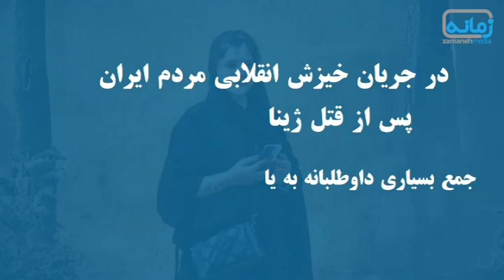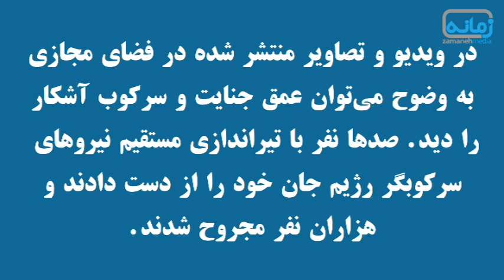بوکان در قیام ژینا: روایت محمود عبدی از همبستگی در برابر سرکوب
بوکان، ۲۵ آبان‌ماه ١۴۰۱، ویدیویی از شهریار محمدی، در کنار پیکر دوست و رفیق تازه جانباخته‌اش محمد حسن‌زاده در فضای مجازی، احساسات همه را برانگیخته است. و شهریار نیز، تنها دو روز بعد، در شامگاه ٢٧ آبان‌ماه، در خروجی شهر بوکان به رگبار بسته شد؛ او نیز جان باخت. یکی از تراژدی‌های جنبش ژینا در بوکان رقم خورد. شهری که سرکوب و کشتار در آن بسیار سنگین و عریان‌تر انجام می‌شد و سرکوبگران آمده بودند تا بکشند. محمود عبدی یکی از حاضران و مجروحان خیزش زن، زندگی، آزادی در بوکان، که خود نیز تا پای مرگ رفته، تحت فشار نیروهای امنیتی و سرکوبگر رژیم، به تازگی از ایران خارج شده و از حال و هوای آن روزهای بوکان می‌گوید. او روز اول شروع اعتراضات مردمی در بوکان را اینگونه توصیف می‌کند: پس از خاکسپاری ژینا امینی، شهر کاملا حکومت نظامی بود. شوک بزرگی به همه مردم وارد شده بود. من آن‌روز در حوالی میدان فرمانداری بودم. بسیاری از مغازه‌ها تعطیل بودند و تجمع اولیه در حال شکل گرفتن بود. اولین جرقه شروع اعتراضات در نزدیکی مجسمه مادر زده شد و  بسیار سریع دامنه آن به میدان فرمانداری رسید. مردم به صورت کاملا خودجوش به اعتراضات پیوستند و سرکوب معترضان در همان لحظات اولیه شروع شد. ماموران اقدام به تیراندازی و ضرب و شتم معترضان با باتون کردند. معترضان اعتراض و نبرد را از خیابان به داخل کوچه‌ها بردند. تجمع در روز اول زیاد به طول نیانجامید، اما این تازه اول راه بود، این تجمع آغازی بود برای فردا و روزهای آینده. عبدی همچنین به گسترش دامنه اعتراضات به باقی مناطق و محلات شهر از جمله "جاده حصار، عشایر، مجبور آباد (اسلام‌آباد)، سه‌راه شهامت، امیرآباد، مسکن مهر و تپه کلهرآباد" در روزهای بعدتر اشاره می‌کند. او در مورد میزان و شیوه سرکوب اعتراضات در شهر بوکان می‌گوید:  در همان اوایل شروع انقلاب و جنبش برخورد مامورین با مردم خشونت آمیز بود و بیشتر ماموران قصد داشتند با خشونت و تهدید مانع اجتماع مردم شوند. تیراندازی، ضرب و شتم، استفاده از گاز اشک‌آور و حتاکی و بی‌حرمتی به معترضان، بسیار مشهود بود. آن‌ها به سمت مردم بدون هیچ استثنا و ملاحظه‌ای تیراندازی می‌کردند. کودک، پیر و جوان برایشان اهمیتی نداشت. در آبان‌ماه میزان خشونت سرکوبگران بیشتر شد. اما چیزی که برای من عجیب بود، نوع گاز اشک‌آوری بود که برعلیه مردم استفاده می‌کردند. از آبان‌ماه به بعد گازهای اشک‌آور غلیظ‌تری استفاده می‌کردند، به طوری که تعداد زیادی از مردم را با آن زمین‌گیر می‌کردند. در همین ماه بود که تعدادی از همشهریانم با شلیک نیروهای سرکوبگر جان خود را از دست دادند. او معتقد است در آن روزها یکی از عواملی که مردم را در صحنه نگه‌داشته بود، همین همدلی و اتحاد بود. عبدی این روزها را اینگونه شرح می‌دهد: ما جمعی بودیم که خودجوش و داوطلبانه به یاری مردم مجروح می‌رفتیم. اوایل فکر می‌کردیم که ما تنها گروه خودجوش در بوکان هستیم. اما بعدتر دیدیم که بسیاری از مردم داوطلبانه گروه‌های را برای یاری به مردم تشکیل داده‌اند و خود را در آنجا سازماندهی کرده‌اند. ما هر روز قبل از شروع تجمع مردم، سعی می‌کردیم در محله‌هایی که انتظار می‌رفت در آنجا تظاهرات صورت می‌گیرد، منازلی را پیدا می‌کردیم که بتوانیم مجروحان را به آنجا منتقل کنیم. در هنگام انتقال مجروحان به این منازل، افراد مختلفی که ما آن‌ها را نمی‌شناختیم ما را یاری می‌دادند. و این از حسن نیت و همان همدلی و اتحاد مردم در آن روزها نشات می‌گرفت. عبدی در باره روزی که خود اونیز در حمله نیروهای سرکوب‌گر مجروح شد می‌گوید «اگر کمک و یاری مردم نبود، اکنون جانش را از دست داده بود». او آن روز را این‌گونه به خاطر دارد: بعد از تیراندازی از فاصله کمتر از نیم‌متر، در حالت نیمه‌هوشیار قرار داشتم. دوستم [. ] که او نیز داوطلبانه به کمک مردم آمده بود، اولین نفری بود که سراغ من آمد. بلافاصله مردم کنار من حاضر شدند و من را به جایی امن برای درمان منتقل کردند. او که هنوز آثار شلیک مرگبار ماموران سرکوب را بر تن دارد، معتقد است «رژیم از مراسم‌های تشییع پیکر جانباختگان در شهر بوکان هراس داشت» و این مراسم‌ها «راهی برای اتحاد و همدردی و تاکتیکی برای مبارزه بر علیه رژیم بود». عبدی می‌گوید: انقلاب زن، زندگی، آزادی برای حفظ کرامت، برابری و آزادی آغاز شد و همین مسئله‌ی مهم بود که انسان را در برابر وحوش سرکوبگر رژیم شجاع و یاغی می‌کرد...